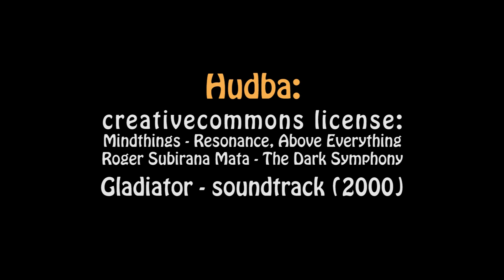Výjezd do Svatého Jana pod Skalou - Lambda - září 2011